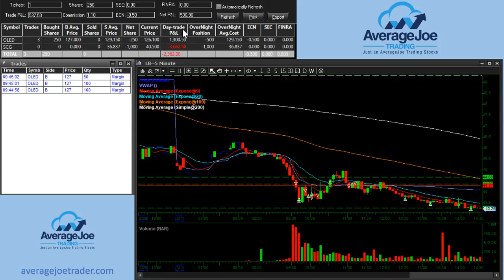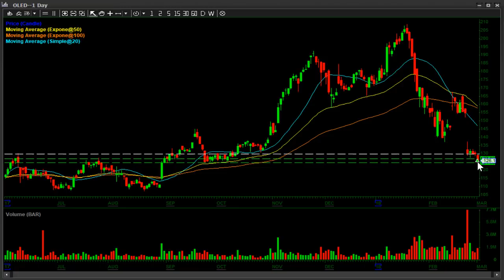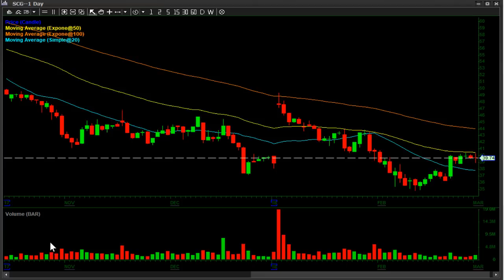+ $449.39 Slow start to March on $LB $PTA. 1st target hit on $OLED swing